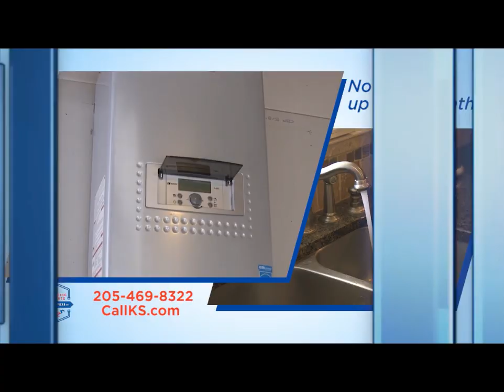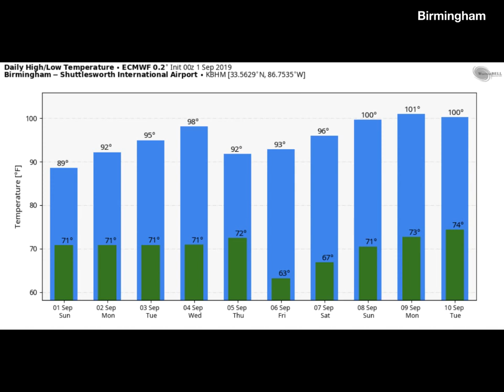Weather Xtreme Video: Sunday, September 1, 2019